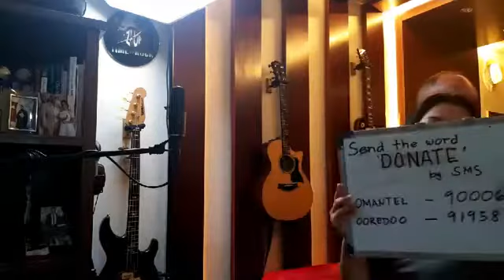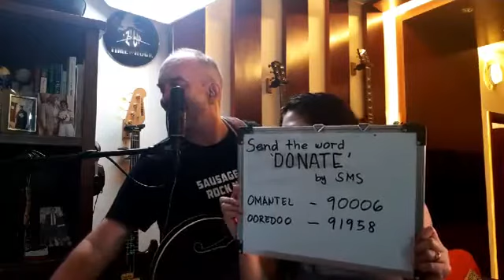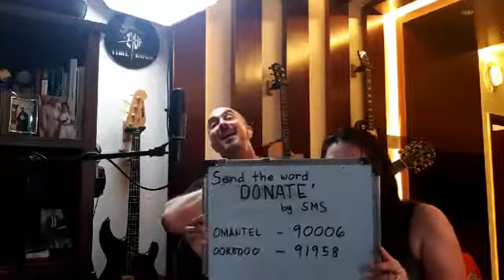Solo Entertainer Adam Cole for JP's Resto, Muscat, Oman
Adam Cole entertains with a short 30min set for JP's Resto and pub via LS.

Indecently Adam accidentally streamed this gig a different site to the intended one!!